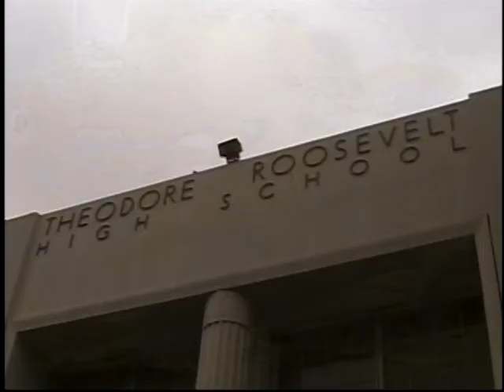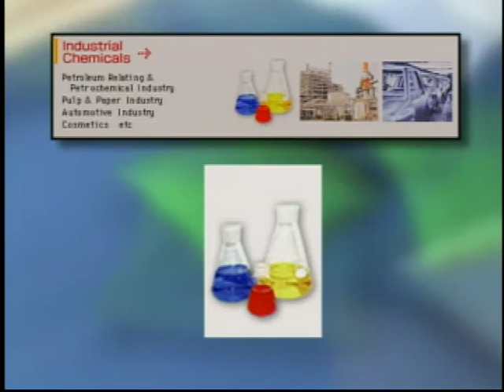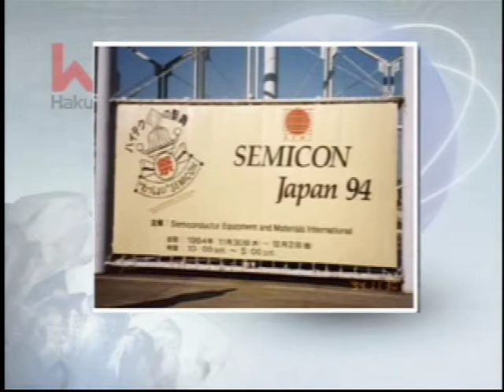Takayama Alumni Roosevelt HS Hall of Fame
Roosevelt High School Alumni Hall of Fame awarded to Mr. Takayama